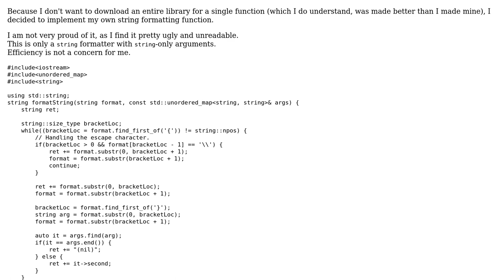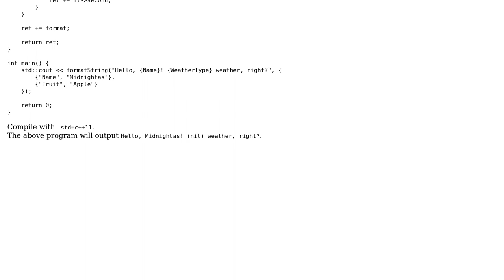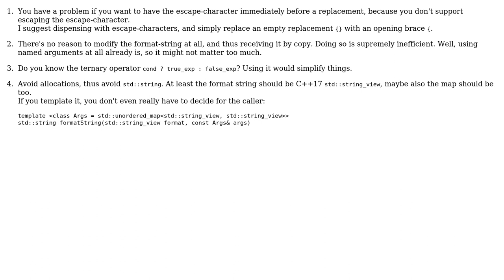Code Review: Single method string formatter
With thanks & praise to God, and with thanks to the many people who have made this project possible! You are responsible for your own actions.